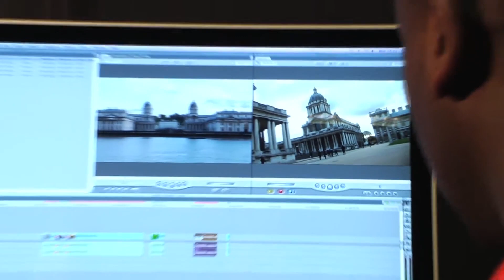University of Greenwich I Study in UK from Bangladesh I Dr. Md Musfiqul Alam Pasha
In this video, we'll be talking about The University of Greenwich, is a state funded college situated in London and Kent, United Kingdom. Past
names incorporate Woolwich Polytechnic and Thames Polytechnic.
Greenwich additionally has a satellite grounds in Medway, Kent, as a feature of a common campus.
Popular courses:
 MBA
 International Business
 Engineering
 Pharmaceutical
 Electrical Power
Tuition Fees: UG- 14500, PG- 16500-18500 (Approx.)
Unique Features:
 Paid English test
 IELTS 6/5.5
 Minimum deposit 3000
 OIETC
 Foundation, Pre masters available 5.5.
 2 years’ work placement course
 2 yr & PG 3 yr Gap acceptable
State/City: London
Academic Requirements: You must have 2.2 CGPA or equivalent from Bangladesh.
Intake: January, September. Some of courses are available for May intake.
Ranking: World University Ranking 601-800. In UK Ranking 98.
Apply Today! with Ssngen Edu Ltd.
Address: 33 Kader Arcade, (4th Floor) Science Laboratory, Dhanmondi 1205 Dhaka, Bangladesh
Canada Student Visa Update 2021 I How to Apply Study in Canada from Bangladesh- Step By Step Process